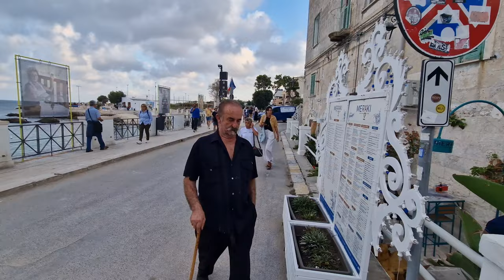Monopoli in Puglia Italy, 4K Walking Tour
In today’s video, I’m sharing with you my 4K walk in the authentic and historic old town of Monopoli, in Puglia, South Italy on Sunday October 1st 2023.
Walking in Monopoli, you can sense it’s cultural heritage and charming atmosphere.
I started my walk from the small bay of it’s ancient port where you can see the typical local wood blue and red boats.
Then wandering among it’s narrow streets, alleys, arches, and churches where you sense the authentic Mediterranean heritage.
Walking through it’s paved alleys you smell the fresh hanging laundry, and see the elderly enjoying their afternoon sitting infront of their open house doors.
The town is also full of cafes, pubs and restaurants and packed with tourists enjoying their time is this beautiful small town.
Monopoli is surely worth visiting, and if I got the chance to visit it again I will definitely do.